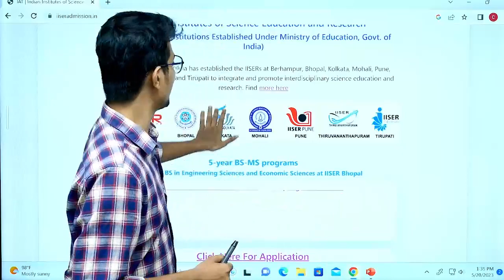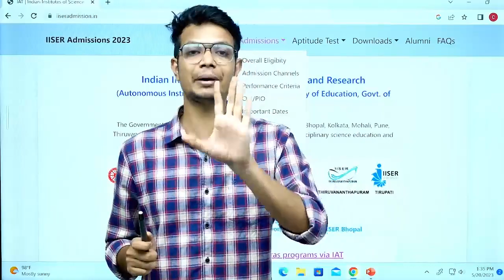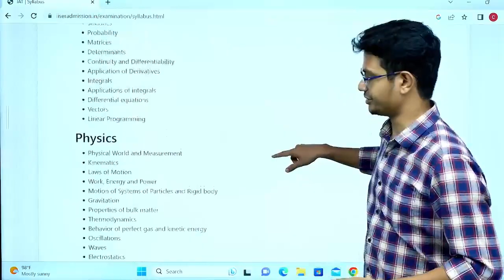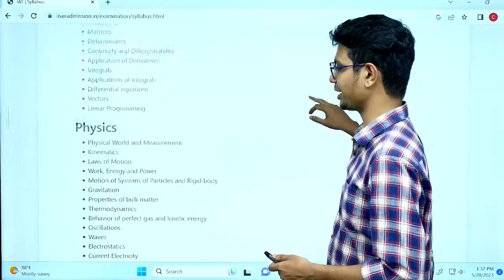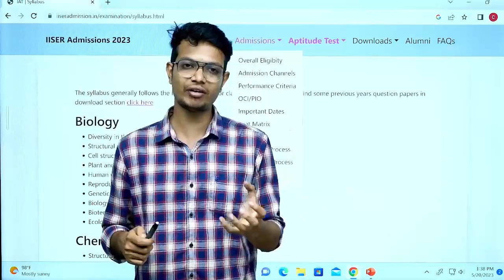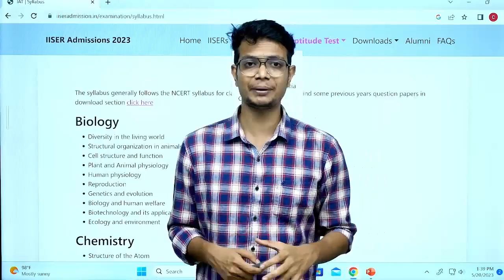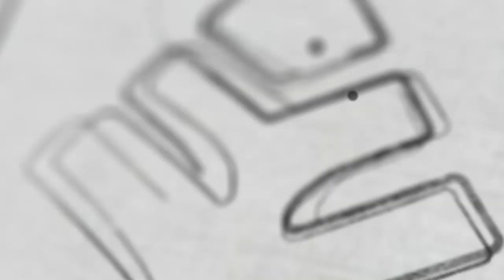IISER Aptitude Test ഇനിയും Apply ചെയ്തില്ലേ..? | XYLEM Plus Two